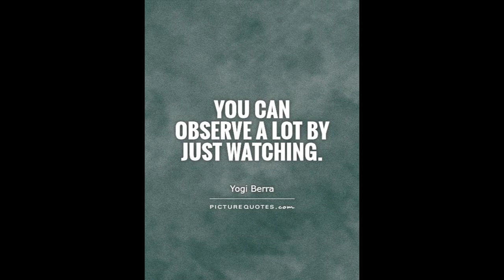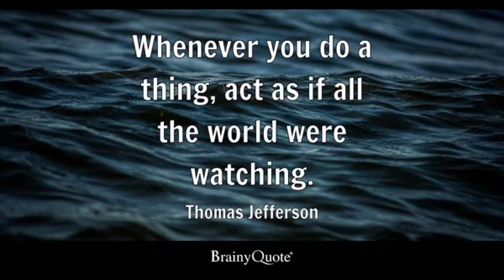SOMETIMES WE JUST WANT TO WATCH HOW THE TIME PASSING BY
TIME FLIES THAT IS WHY IT IS IMPORTANT TO MAKE THINGS VERY MEMORABLE AND WORTH LIVING. THIS VIDEO WE ARE SHOWING THE BEAUTY OF THIS DAY. THE SCENIC BLUE SKIES, THE WIND BLOWING AND THE BIRDS SINGING.